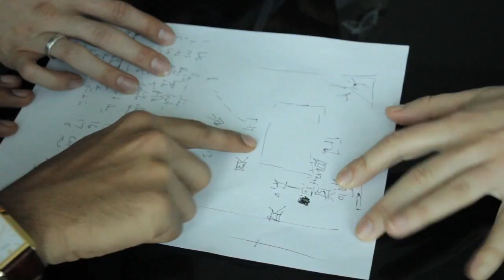Columbia University MFA Film Program: An Overview